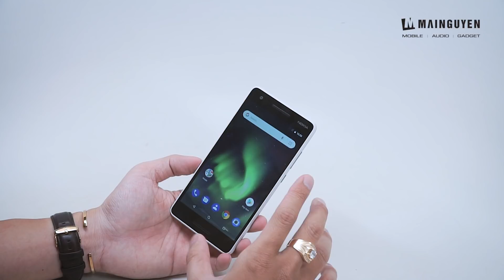Khui hộp Nokia 2.1: Pin trâu, giá rẻ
✿ SAMSUNG EXPERIENCE STORE - SES MAI NGUYÊN